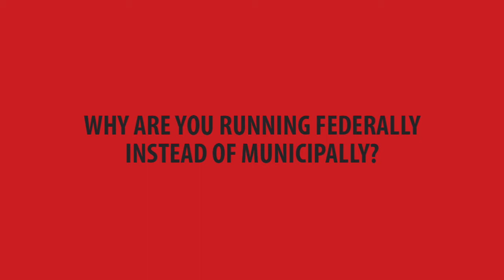Election 2021: Why not run for city council instead?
Why are you running federally instead of municipally?